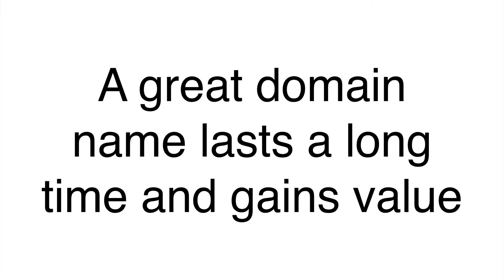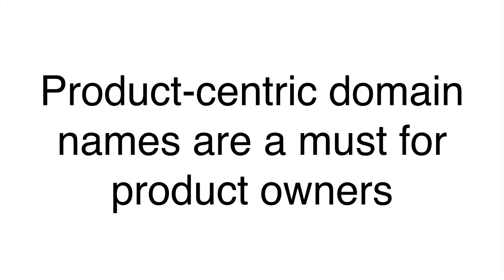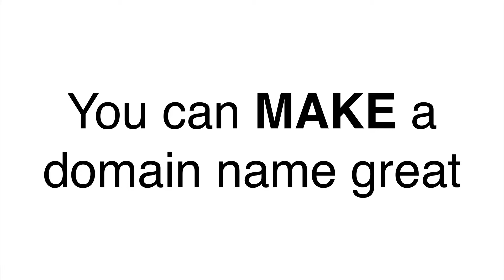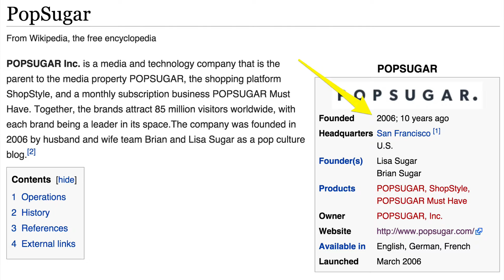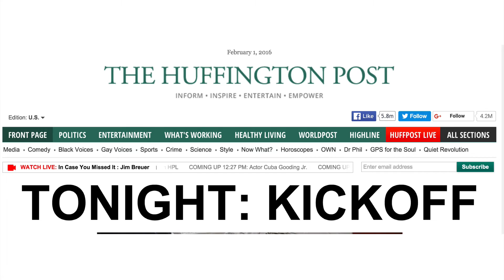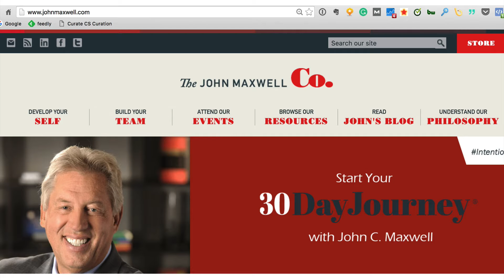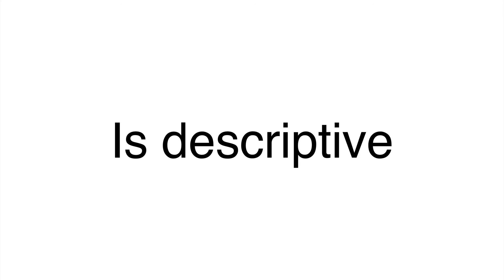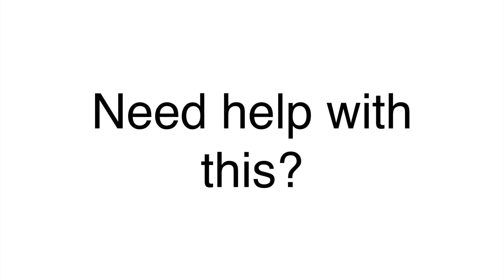How To Choose A GREAT Domain Name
The right domain grows in value over time and helps you get organic traffic. Here’s how to choose yours.